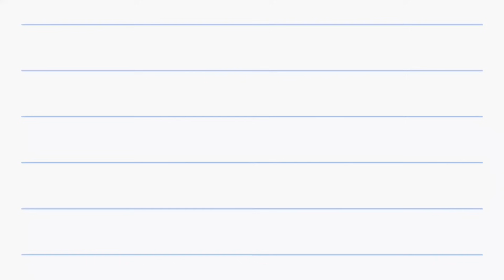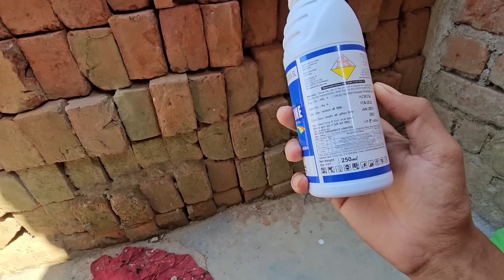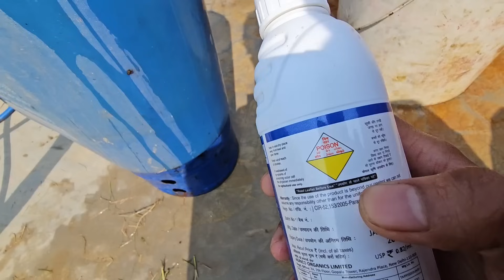Naye ghar par chhidkaw 🤔 RK Rajani Kaushal //